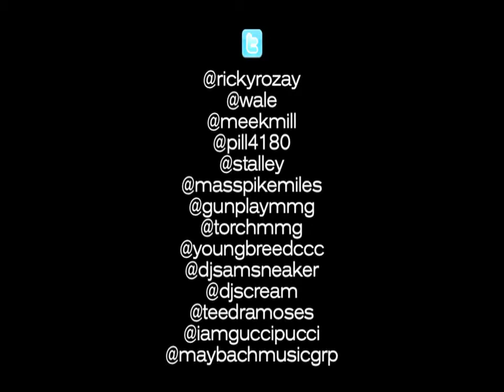WSHH VideoTUBE Urban Media2